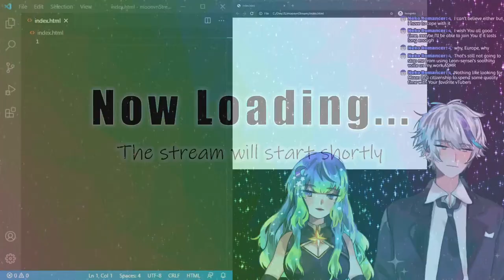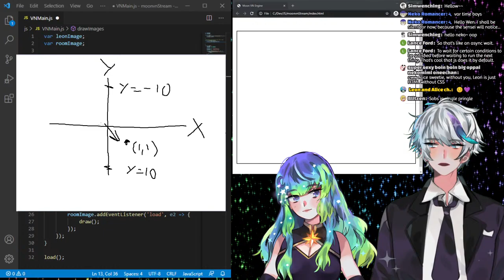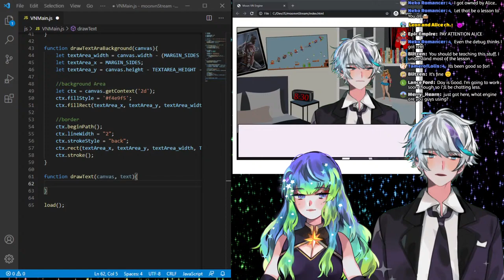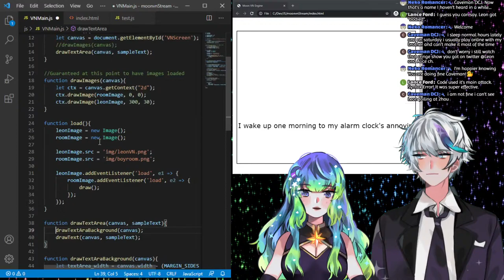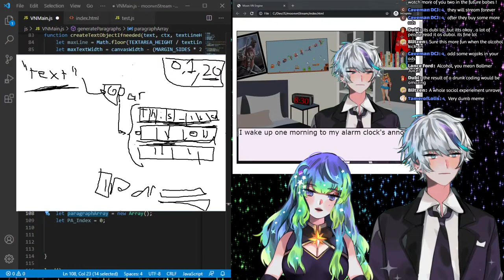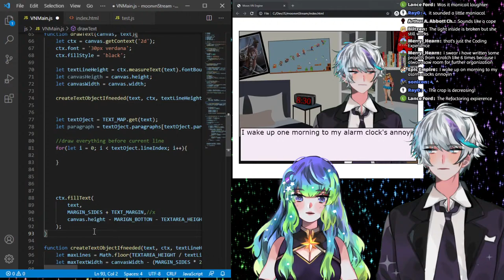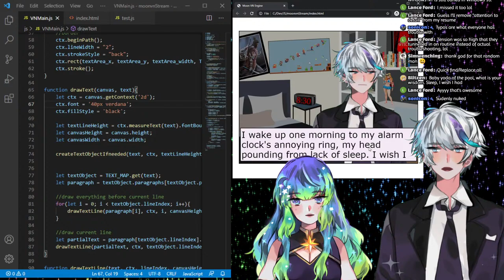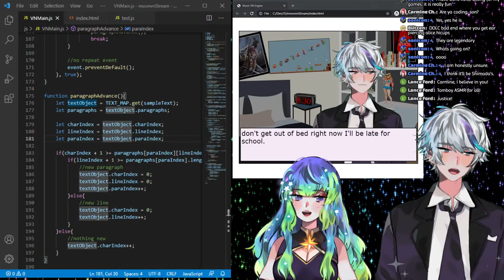How to Program a Visual Novel Game 【CODING WITH LEON】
vtuber Leon attempts to create a JavaScript visual novel engine on stream.

Free License to use this tracks in your video can be downloaded